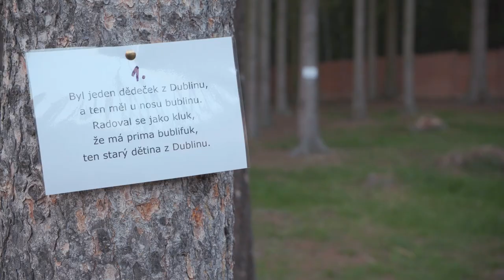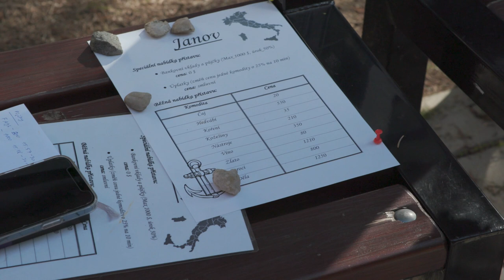Adaptační kurz Skolaeupraha 2022/2023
,,Ani letos nechyběl na adaptačním kurzu v Žihli štáb složený ze studentek mediální komunikace, který vše dokumentoval. Tentokrát můžete nahlédnout do zákulisí příprav aktivit od jednotlivých pedagogů a těšit se můžete i na rozhovory s nimi.
Právě teď se můžete na celé video ze Žihle podívat na našem youtube!"
Kamera: Vanessa Kučerová, Anna Šubrtová
Zvuk: Lucie Buršová

Na režii a scénáři se podílel celý štáb pod vedením pana učitele Petra Hubeného.

skolaeupraha.cz
Instagram.com/skolaeupraha
Facebook.com/skolaeupraha